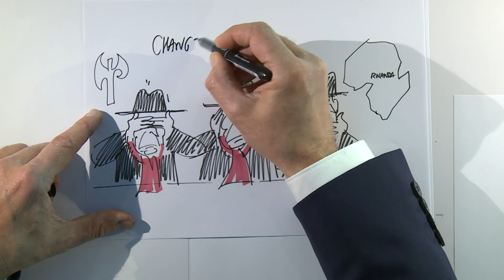Plaidoirie de Baptiste Daligaux | "GÉNOCIDE RWANDAIS ET RESPONSABILITÉ DE L’ÉTAT FRANÇAIS..."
Finale du CONCOURS DE PLAIDOIRIES DES ÉLÈVES AVOCATS 2022 au MÉMORIAL DE CAEN

Baptiste Daligaux : "Génocide rwandais et responsabilité de l’État français : archivez, il n’y a rien à voir ?"